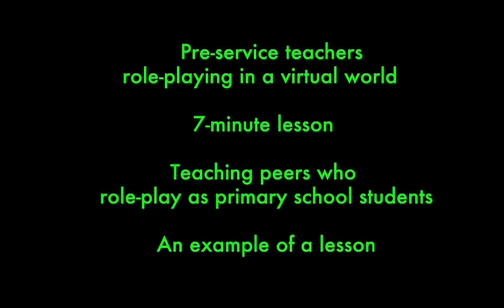Role-play in Second Life VirtualPREX - G3.1 Music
VirtualPREX is an ALTC grant exploring the use of a virtual world (Second Life) with pre-service teachers. Students role-play teaching a lesson to their peers (who are role-playing primary students) to experience teaching prior to going out on real Professional Experience (PREX) with real students. This is an ALTC grant with UNE, Curtin, CSU, ACU, RMIT and UH (Uni Hamburg). These role-plays were conducted with Sue Gregory (Jass Easterman) of UNE, who is the lead on this VirtualPREX project.